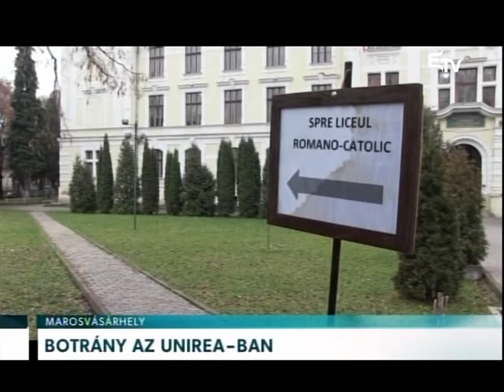Botrány az Unirea-ban – Erdélyi Magyar Televízió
Románia kormányához fordul a marosvásárhelyi Unirea Nemzeti Kollégium igazgatósága. A tanintézmény vezetősége szerint ugyanis az Erdélyi Római Katolikus Státus önkényesen vesz át osztálytermeket. A státus képviselői határozottan elutasítják a vádat.